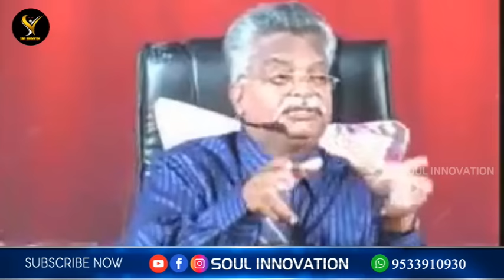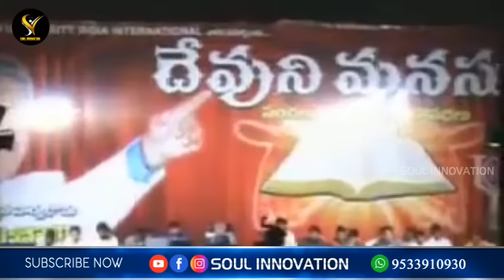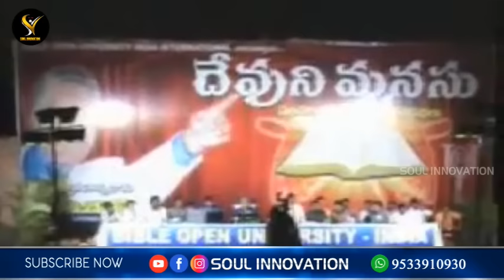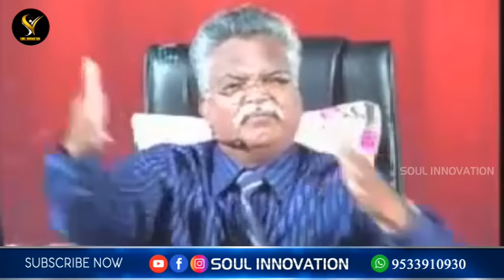మానవులందరికీ వలవేసి గంతులు వేస్తున్న అపవాది బహు జాగ్రత్తగా ఉండండి jayashali wonderful message